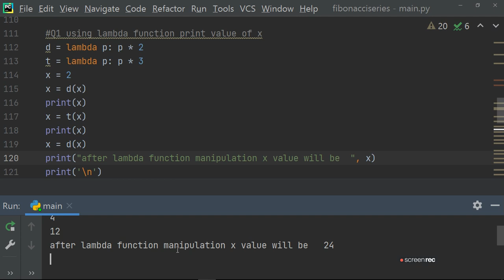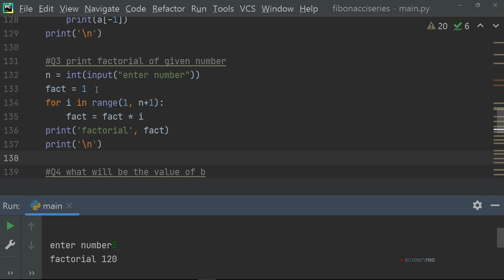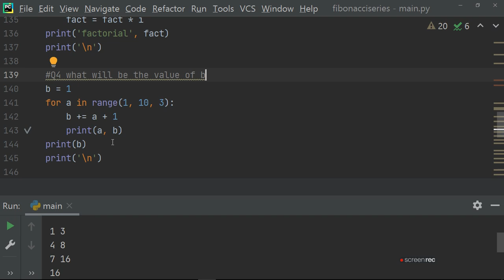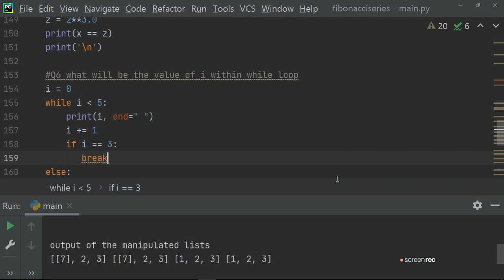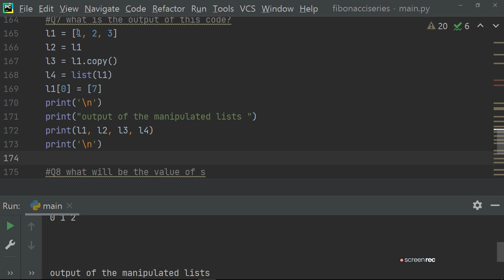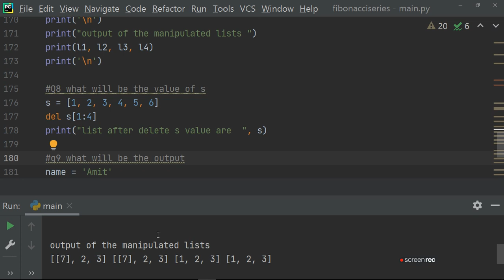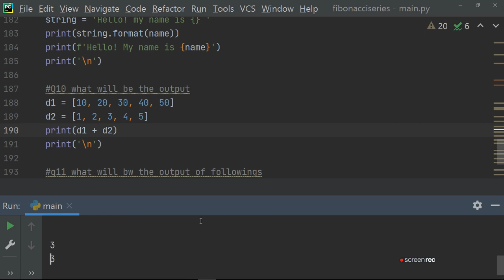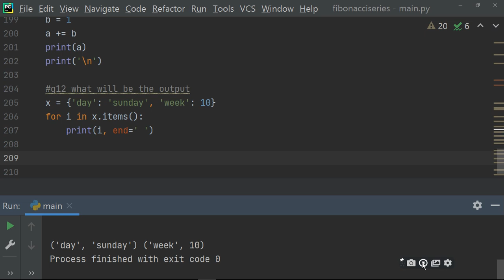Python Quiz For Beginners|ratan agarwal it informer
Python Quiz For Beginners
what about the video?
helpful for interview to get job easily